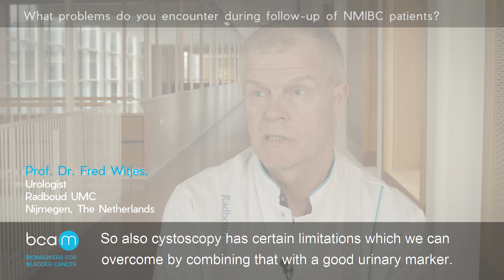Prof. Witjes - Non-muscle invasive bladder cancer (NMIBC) surveillance and the role of biomarkers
Prof. Dr. Fred Witjes, urologist from Radboud UMC in Nijmegen, The Netherlands, tackles burning questions on patient surveillance and the role of urinary biomarkers for the detection of non-muscle invasive bladder cancer (NMIBC). Because bladder cancer has a high recurrence rate, better monitoring these NMIBC patients is crucial.